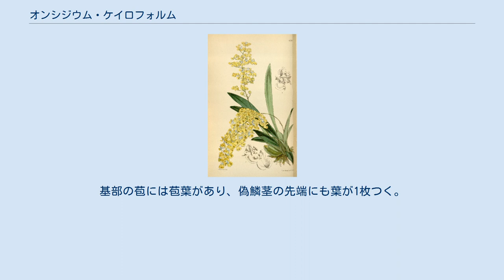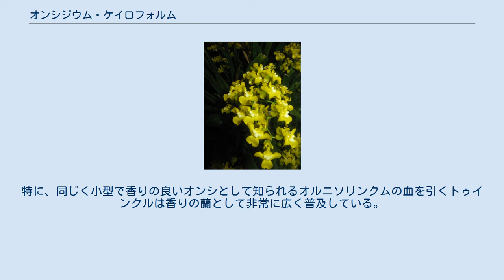オンシジウム・ケイロフォルム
ウォルター・フィッチによる「カーティス・ボタニカル・マガジン」の図版 オンシジウム・ケイロフォルム Oncidium cheirophorum Rchb. f. は、ラン科植物の1種。
花に香りが強く、小型の洋ランとして栽培される。
 常緑性の多年草で着生植物。
偽鱗茎は広卵形でやや扁平、長さ2.5cmほど。
基部の苞には苞葉があり、偽鱗茎の先端にも葉が1枚つく。
葉は倒披針形で長さ10-15cm、やや薄手の革質。
 花期は冬で、花茎は偽鱗茎基部、苞葉の内側から伸び出し、弓なりに伸びて長さ15-25cmになる。
花茎は枝分かれして多数の花をつける。
花は黄色で、径が約1.5cmで香りがある。
花被片は俯きに抱える。
萼片と側花弁は円形で、長さ0.6cm。
唇弁は側裂片と中裂片の3つに分かれるが、それらはほぼ同大。
側裂片の基部は反り返り、その先端はやや内向き。
中裂片も内向き。
つまり唇弁の中央だけが前に突き出したような形になる。
カルスは多肉質で角状をしており、やや白い。
蕊柱の翼部は鎌状に発達する。
 コロンビア、パナマ。
本属では小型種であり、ミニオンシジウムとして重宝される。
また美花種の一つとされる。
また、栽培も容易で毎年のように開花させられる。
ただし、夏の暑さにはやや弱いところがあり、木陰など涼しいところに置いた方がよいとのこと。
香りがよくて強い。
 本種そのものも原種として出回るが、交配親としても用いられる。
特に、同じく小型で香りの良いオンシとして知られるオルニソリンクムの血を引くトゥインクルは香りの蘭として非常に広く普及している。
 ^ 以下、主として土橋(1993)p.247-248 ^ 唐沢監修(1996)p.410 ^ ガーデンライフ編(1969),p.212 ^ 岡田(2010)p.123 ^ 大場(2010)p.113